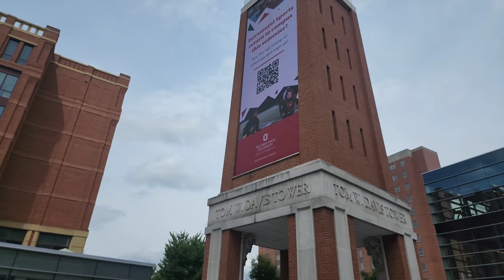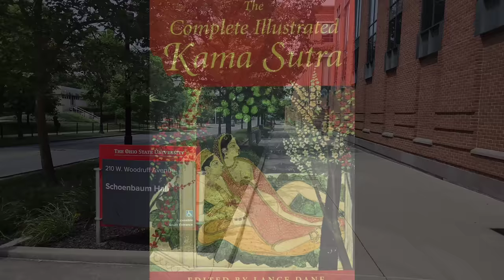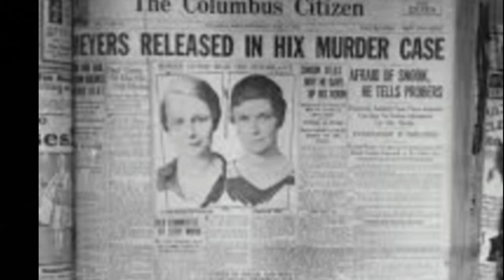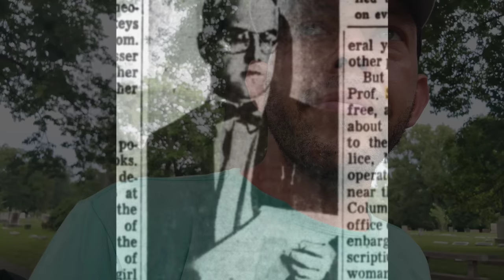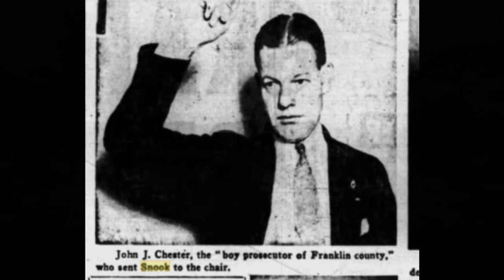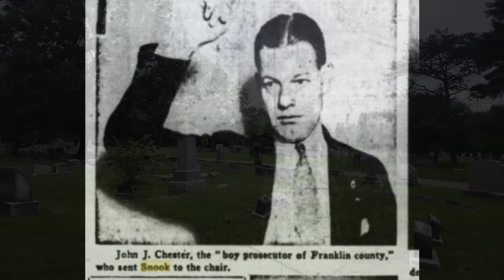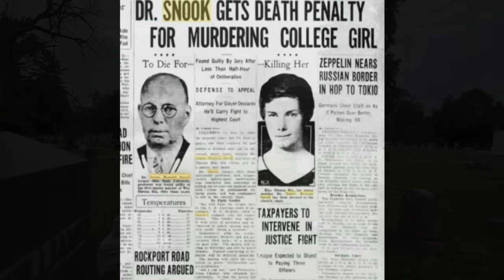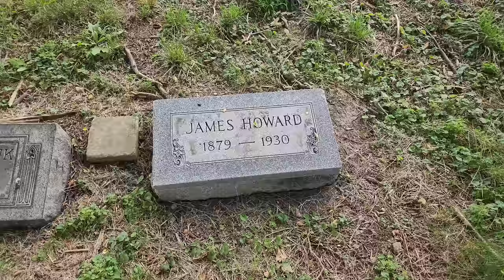He Went From Winning An Olympic Gold Medal to the ELECTRIC CHAIR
Talking about the very curious case of James Howard Snook who went from being an Olympic Gold Medal Winner to being sentenced to die in the Electric Chair